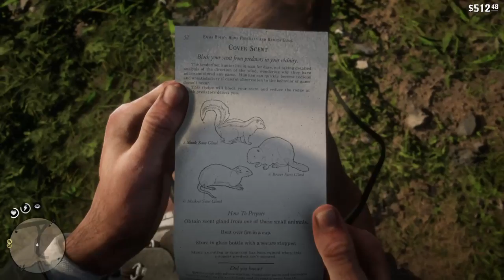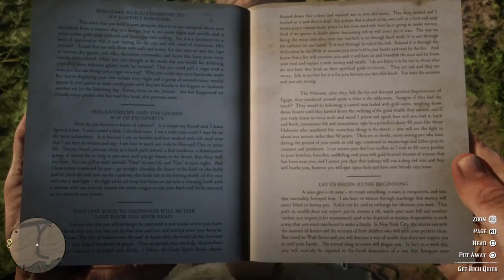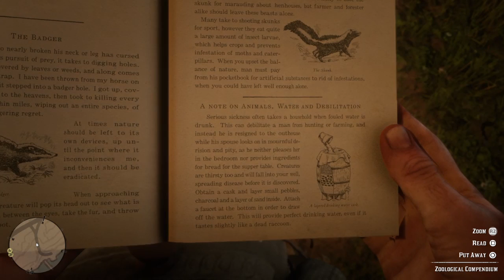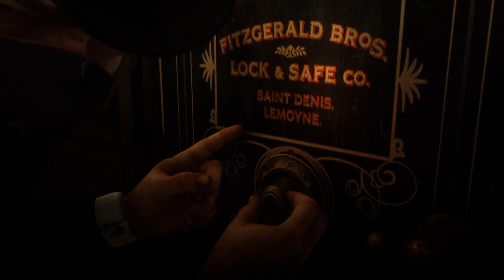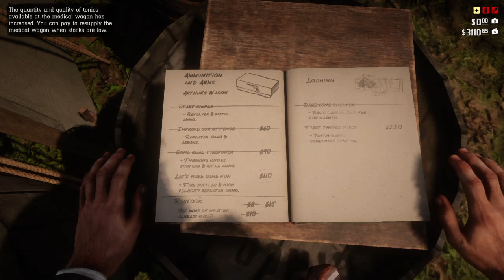Red Dead Redemption 2 - 16 - Geschwisterliebe, Bankraub und Schiffbruch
5:11 - Mehr Schießübungen
14:05 - Herr Morgan schleicht herum
23:46 - Überraschender Besuch
29:40 - Eine zweifelhafte Einladung mit Folgen
58:12 - Die überfällige Bank in Valentine
1:21:49 - Überfällige Schulden
1:25:16 - Lagerleben
1:44:50 - Angelei